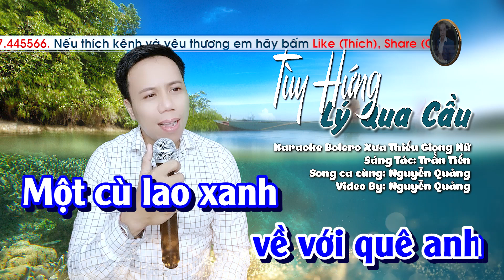Karaoke Tùy Hứng Lý Qua Cầu || Song Ca Bolero Thiếu Giọng Nữ || Song Ca Cùng Nguyễn Quảng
⭐Thể Loại     : Karaoke bolero song ca thiếu giọng nữ
⭐Tên Bài Hát: Tùy Hứng Lý Qua Cầu
⭐Tác giả        : Trần Tiến
⭐ Song Ca Cùng: Nguyễn Quảng
  Karaoke Song Ca Thiếu Giọng Nữ
Mọi vấn đề về:
@Karaoke Thiếu Giọng Nữ Bolero Nguyễn Quảng